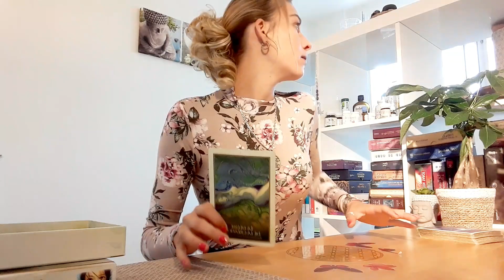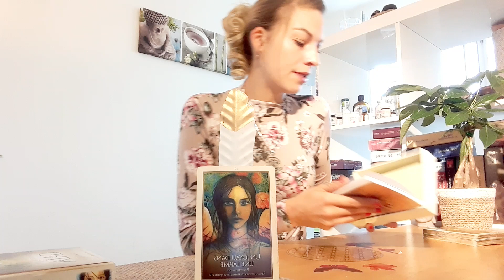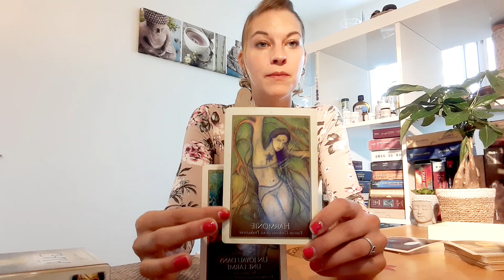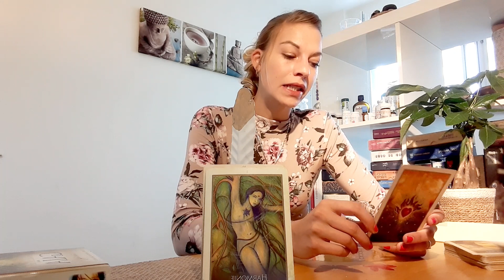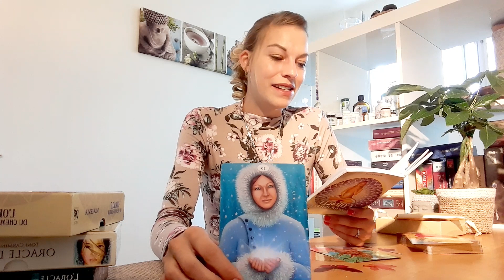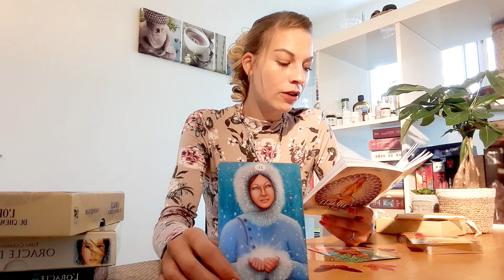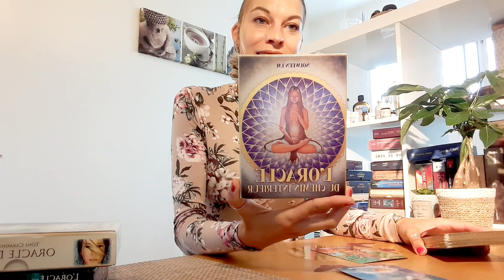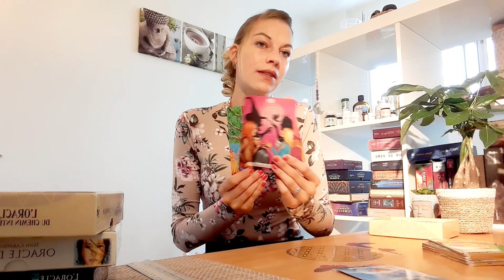montées eénergetiques , TVB en hausse , energies generales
prenez uniquement ce qui raisonne 🙏

pour une demande de guidance, vous avez meilleures temps de lecture un message WhatsApp plutôt que un mail je ne prends actuellement plus mes mails mais que les WhatsApp.